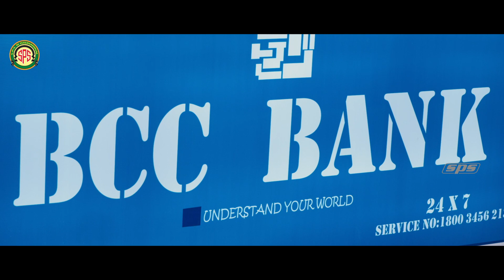Best Scenes Compilation 1 | Mayanginen Thayanginen | Inba Twinkle Lilly | Nithin Sathya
Muthukumar, a taxi driver, falls in love with a telephone operator. However, the girl's traumatic past changes his life forever.

Directed by S. T. Vendan
Written by V. Prabhakar (dialogue)
Screenplay by S. T. Vendan
Story by S. T. Vendan
Produced by T. Rajeswari
Starring Nithin Sathya, Disha Pandey
Cinematography D. I. Raameshwaran
Edited by V. M. Uthayasankar

Inba Twinkle Lilly :

When three elderly woman lose their hard-earned money in a bank robbery, they decide to rob the same bank.

Directed by R. K. Vidhyadaran
Written by R. K. Vidhyadaran
Produced by Babu Thooyavan
Starring Saranya Ponvannan, Kovai Sarala, Kalpana
Cinematography Barani Kannan
Edited by Meenachi Sundaram
Production company Appu Movies